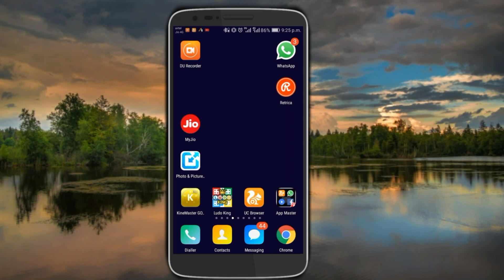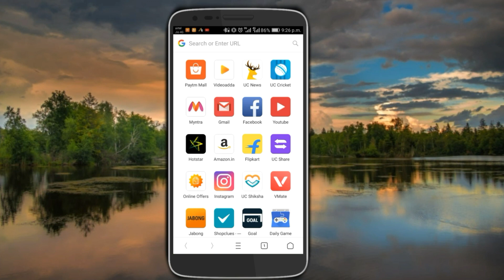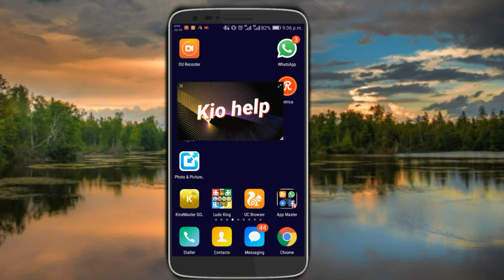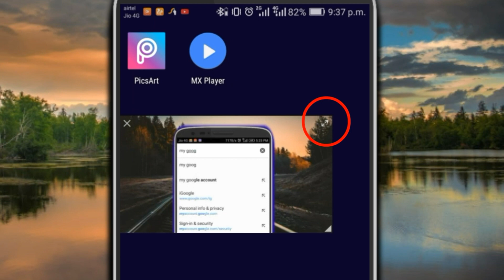Smallest Fastest Android Browserb with good and top features || UC Browser || UC mini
Hello friends Aaj es video me main aapko btane wala hu ki UC Browser app ke kuch bahut hi majedar feature ke bare me vaise to UC ke bahut sare feature hai jinme se UC mini bhi bahut famous hai to ham bataynge ki AAP UC Browser download karke isme you tube ki video Ko alag se window me kis tarah se dekh sakte hai UC Browser news ke liye bahut hi famous hai Magar ye feature UC Mini download karne par bhi milta hai UC Browser fast speed ke sath sath bahut sare featuro me available hai to aap Sabse phle open UC Browser Ko kare or isme you tube ki koi video start kare you tube ki video Ko aap MX Player ya MX Player Pro app main bhi run kar skte hai ya phir AAP esko VLC app ke sath bhi run kar skte hai or AAP window feature ka maza bhi le sakte hai Sabse phle AAP UC Browser download kare qki ye feature new UC Browser me hi available hai or AAP UC Mini app install nhi kare qki UC Mini app me window feature kaam nhi karta hai

Hi Guys My self "AjayRaj"and you'r watching "Kio help" You Tube Channel in this Channel you will learn about Life Technology with Good Content, Internet, Social Media Application, Software, Gadgets Review, Unboxing and much more Video Editing and You Tube Tricks.

our video;-